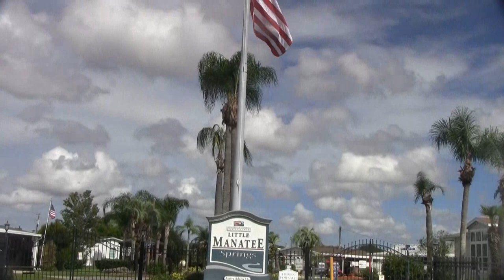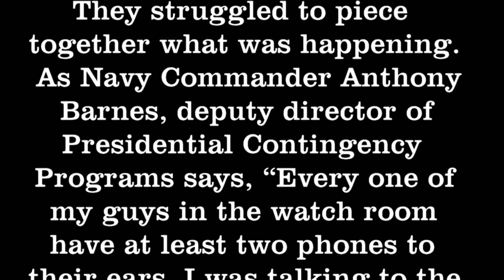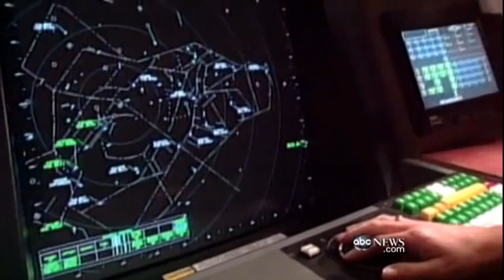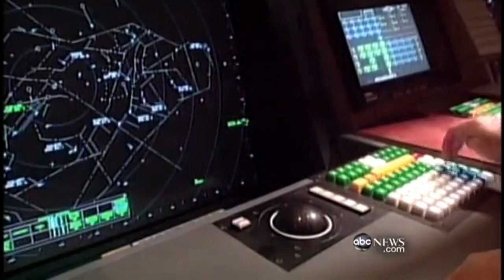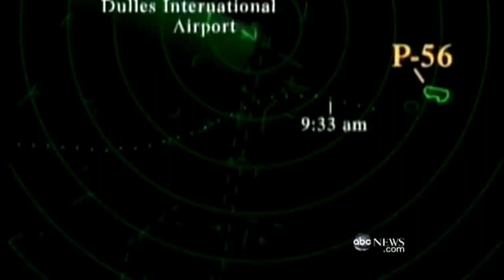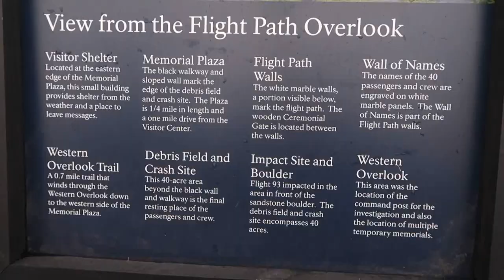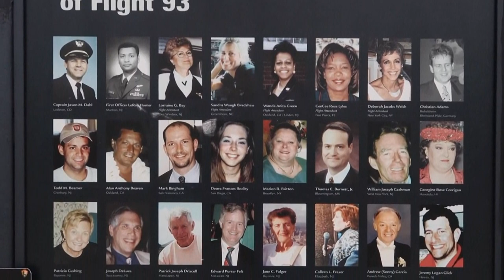9 11 movie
Little Manatee Springs neighborhood honoring the victims  and first responders of 9-11